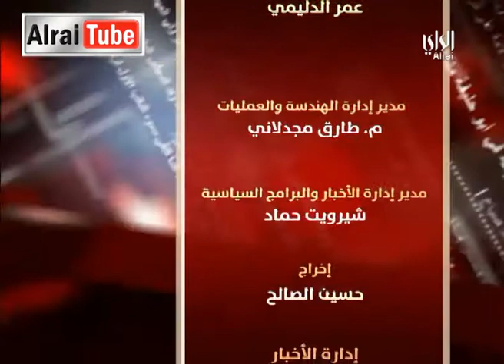لقاء الراي : 2015-01-04 ..........تقديم محمد المؤمن